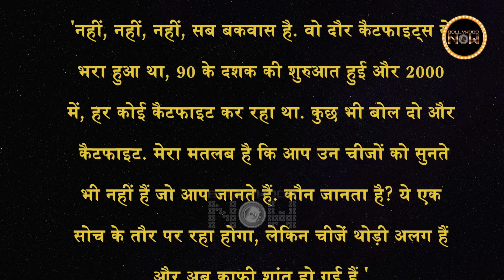Kareena Kapoor Finally Opens Up On Catfight With Priyanka Chopra, Reveals Shocking Facts | Aitraaz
In a recent interview, Kareena Kapoor spoke about her alleged catfight with Priyanka Chopra Jonas during the film Aitraaz. The actress revealed shocking facts about the same.